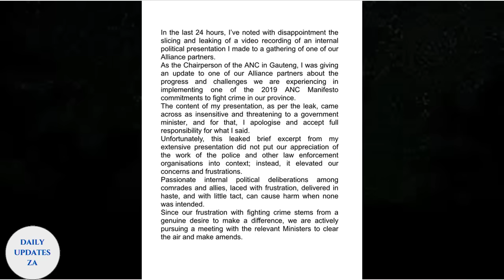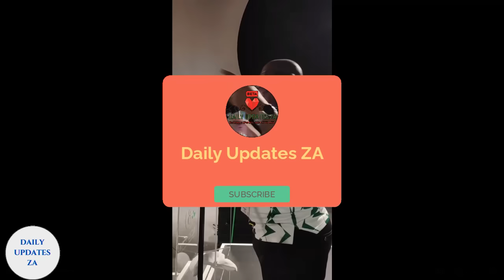Panyaza Lesufi alleged Threats to Bheki Cele and apology after. ZIYAKHALA.